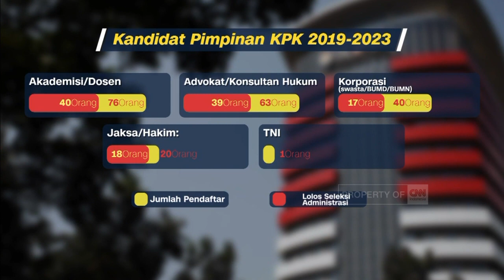Aroma Penjatahan di Seleksi Capim KPK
Panitia seleksi Capim KPK mengumumkan 192 nama pendaftar yang lolos tahap awal seleksi administrasi. Indonesia Corruption Watch mencium ada aroma penjatahan dalam seleksi calon pimpinan KPK periode 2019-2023, yang juga diikuti oleh beberapa anggota kepolisian dan kejaksaan.

Like & Follow Facebook:
CNN Indonesia

cnnindonesiatv